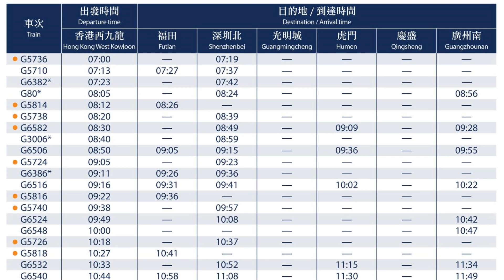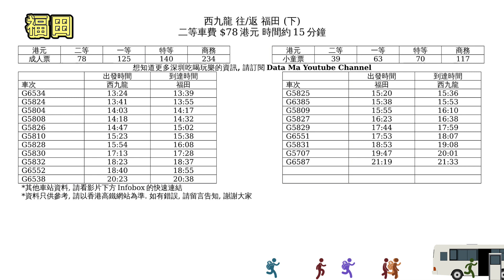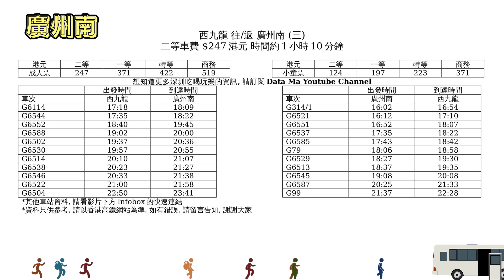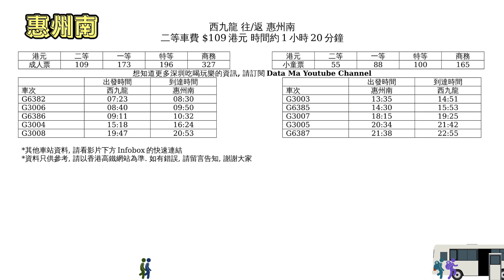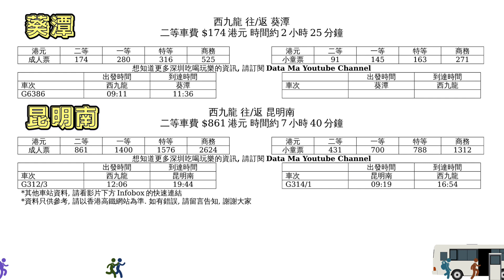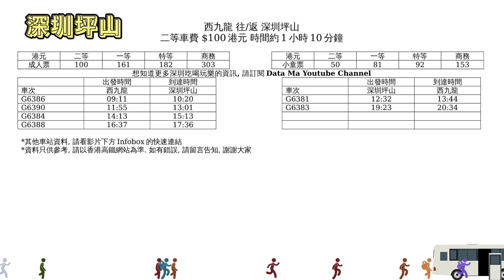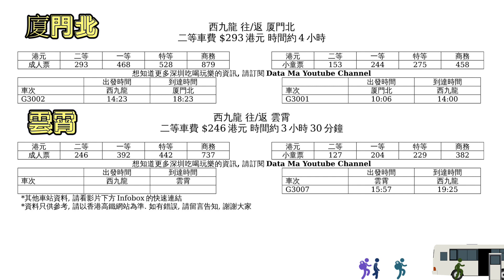[神州穿梭.深圳]#140 最方便的香港高鐵列車時間表|一次睇哂班次, 價錢, 車程, 出發時間, 到達時間|所有直通的44個車站整全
1:00 福田
1:20 深圳北
1:30 光明城
1:40 虎門
2:00 慶盛
2:10 廣州南
2:40 北京西
2:40 長沙南
2:50 潮汕
3:00 潮陽
3:10 郴州西
3:10 福州
3:20 桂林西
3:20 貴陽北
3:30 杭州東
3:30 衡陽東
3:40 鮜門
3:40 惠東
3:50 惠州南
4:00 角美
4:00 金華
4:10 葵潭
4:10 昆明南
4:20 陸豐
4:30 南昌西
4:30 普寧
4:40 莆田
4:40 泉州
4:50 饒平
4:50 上海虹橋
5:00 上饒
5:10 汕尾
5:20 韶關
5:30 深圳坪山
5:40 石家莊
5:40 武漢
5:50 廈門
6:00 厦門北
6:00 雲霄
6:10 漳浦
6:10 漳州
6:20 詔安
6:20 鄭州東
6:30 株洲西